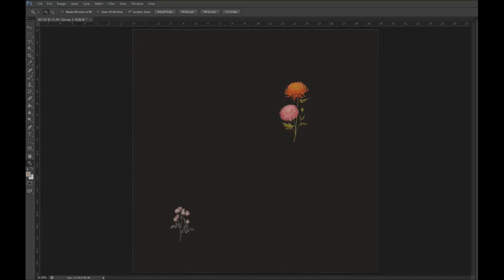What is GND? / GND Entity / 2021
I love my subscribers and  I can not succeed without your support.
Thanks for checking out our videos :)